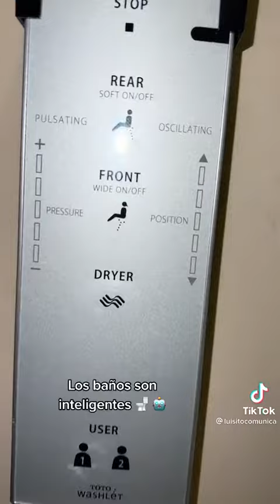Restaurante de Luisito Comunica en Mexico 🇲🇽